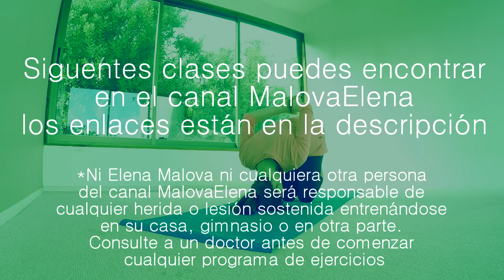Yoga NIVEL AVANZADO para abdomen plano y tonificado | Clase 8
✅YOGA PARA PRINCIPIANTES NIVELES A y A+  ➡️ shorturl.at/CHQ59
✅YOGA INTERMEDIO NIVELES B y B+  ➡️ shorturl.at/BKLW9
✅YOGA AVANZADO NIVEL C ➡️ shorturl.at/aFGIS
➡️ APRENDE POSTURAS CON MI eBook "50 ASANAS. ALINEACIÓN"

🟢IMPORTANTE:🟢
shorturl.at/qyzCV
No apto para embarazadas, no apto con problemas con la salud

Los autores son Marcelo Lecourt y Elena Malova
Consulte a un terapeuta en yoga o doctor si tiene algunas problemas con la columna, hernias, discopatía etc para obtener atención individual según el caso. No apto para embarazadas